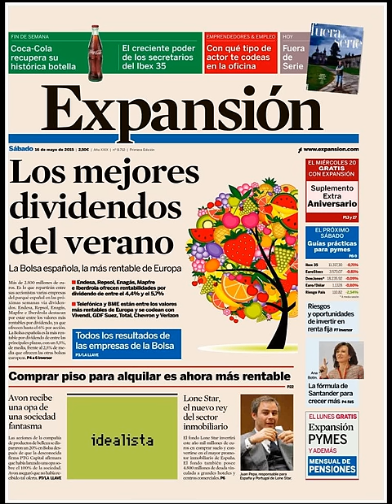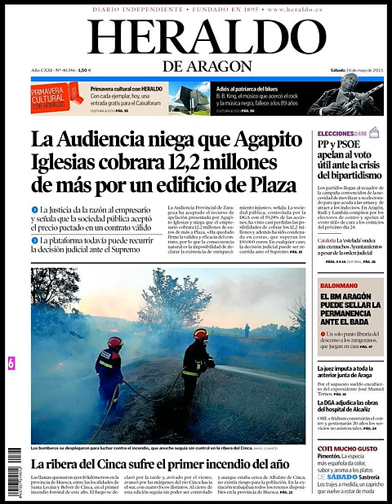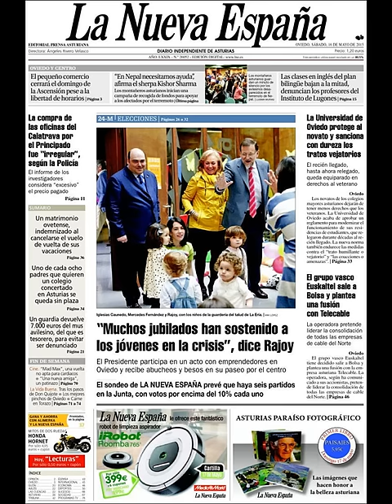Noticias Sábado 16 Mayo 2015 Principales Titulares Portadas Diarios Periódicos España Spain News